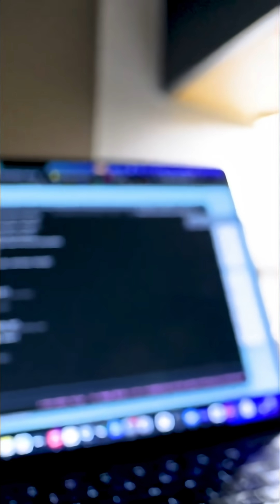I Code Websites With AI? It's Awesome!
Taylor showcases coding a website using only a coding agent. The entire process happens with minimal input displaying a streamlined and efficient workflow.